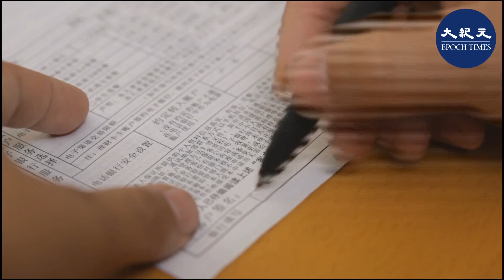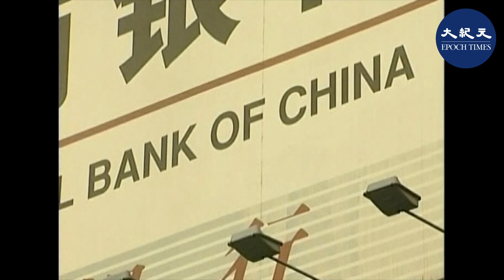大陸銀行管理混亂 賬戶被凍結司空見慣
11月1日，網上傳出一則消息，一位做外貿的網民在10月27日收到銀行通知，銀行卡裏的180萬元人民幣被凍結，理由是有一筆2.5萬元金額沒有說明款項來源。

網民轉貼說，這位做外貿的人銀行卡裏180萬被凍結，銀行打電話來說有一筆2.5萬的金額無法說明來源，如果全額繳納該地區國庫可以解封。本想著息事寧人，就從另外的卡轉了2.5萬進某縣專用賬號。但解封後仍舊無法操作，被告知有8個公安局查封了這個賬戶。現在無解，要不每家罰幾萬認倒黴，要不就這麼僵持著。

9月18日，微博知名財經博主「風中的廠長」提到其義烏客戶的銀行卡被凍結，詢問義烏網民最近市場如何。這條博文引來不少外貿圈人士的回應。

留言反饋顯示，義烏、廣州、深圳、上海、福建泉州等外貿較發達地區的「一大堆」業內人士銀行卡被凍結，凍結金額從幾萬到上千萬不等。中國農業銀行則成了凍卡重災區。

這些涉事網民多數不清楚銀行卡被凍結的具體原因，只知道圈內出現大量類似事件。有的人甚至「朋友圈基本天天有廠家通知被凍了」，認為此事應該和中共當局所謂「反洗黑錢」有關。